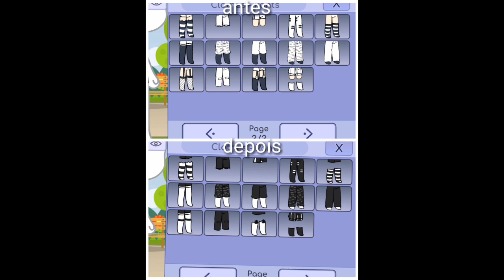Antes e depois da atualização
Música

Conor Maynard - R U Crazy

Apps usado
KineMaster Diamont
Gacha Life
PicsArt